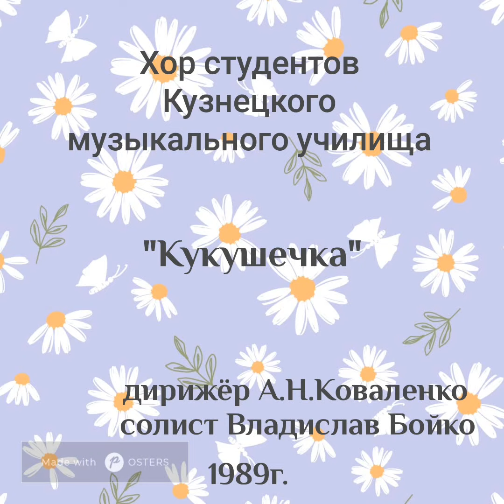"Кукушечка", солист Владислав Бойко.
Хор студентов Кузнецкого музыкального училища, под управлением А.Н.Коваленко( ныне покойная).
Запись произведена в концертном зале Кузнецкого муз.уч-ща в 1989г. В своё время, благодаря усилиям А.Н.Коваленко мы получили и освоили азы хорового пения.